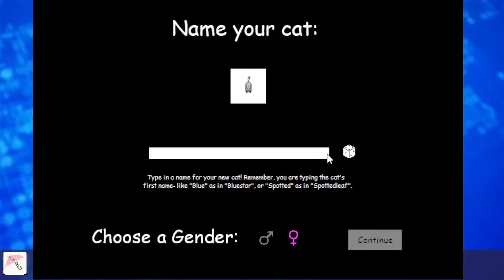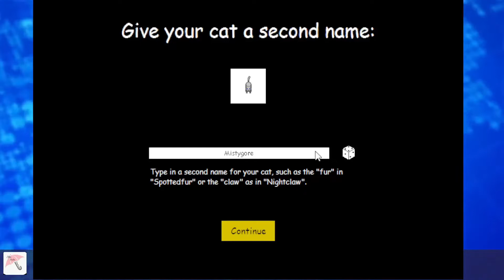A Newborn Kit in ThunderClan! | Warrior Cats: Untold Tales - Episode #1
Hey everyone! As promised, I have done the Warrior Cats: Untold Tales game! I had such a fun time making this video and I hope you enjoy. If you want to play this game, then here is the link! Also please give a round of applause for my parents for volunteering to voice Treekit and Shinefur. They did AMAZING!